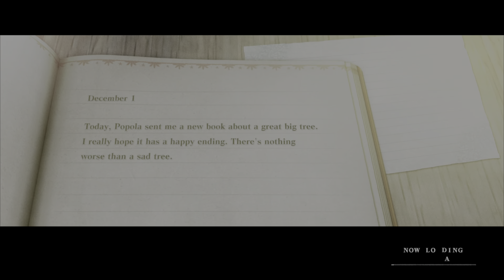+1.4kYRs L8tR - NieR Replicant